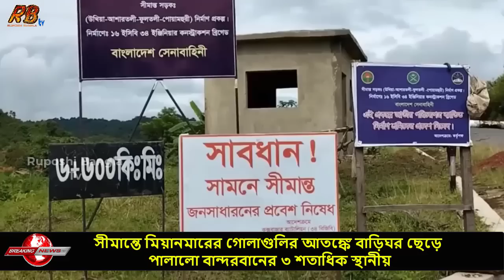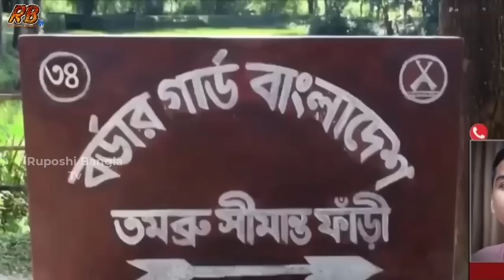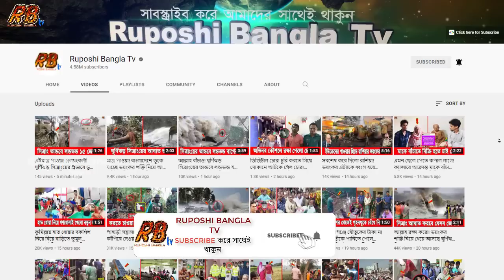আল্লাহ বাঁচাও! আবারো সীমান্তে মিয়ানমারের এটাক গোলাগু'লির মুখে পালাচ্ছে বাংলাদেশিরা! তবুও চুপ বিজিবি?